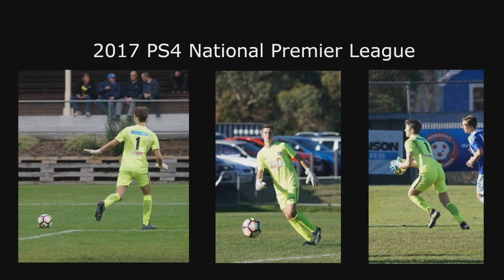Soccer (M) | GK Kieran Brown | Wagner&Woolf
GK
Australian
07/24/1998
Height: 187cm

We are committed to providing the highest quality US College sports recruitment services for elite athletes.